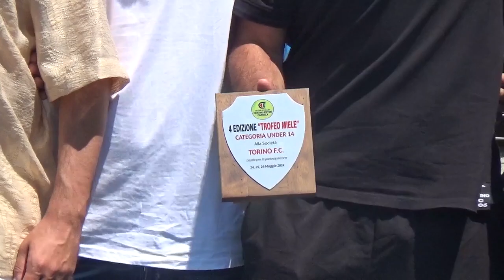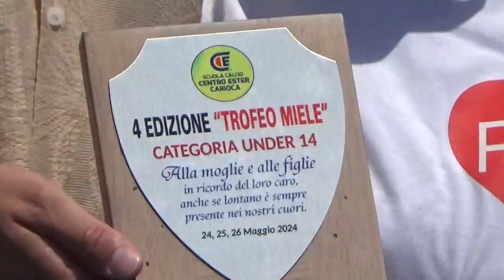Premiazione Torneo Pasquale Miele, 4a edizione al Centro Ester di Barra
Si è concluso il Torneo Pasquale Miele che ha visto trionfare la Salernitana contro il Napoli al Centro Sportivo Ester di Barra. Alla conclusione della kermesse sportiva c'è stata la premiazione che ha visto omaggiare l'organizzazione dell'evento a tutti gli sponsor che lo hanno reso possibile, alla famiglia di Pasquale Miele ed alle società che vi hanno partecipato.